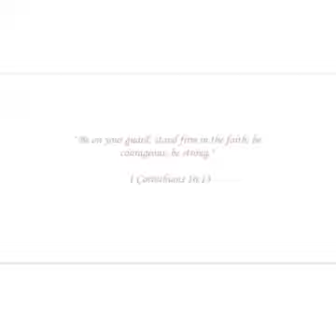praise in God,💞♥️🙏